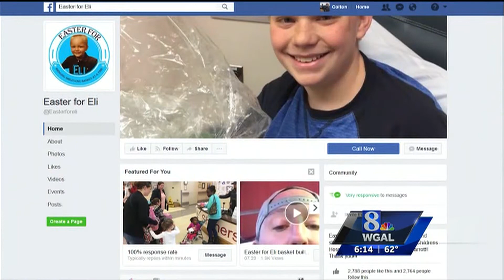Easter For Eli Baskets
Easter For Eli Baskets delivered to kids at Hershey Medical Center.